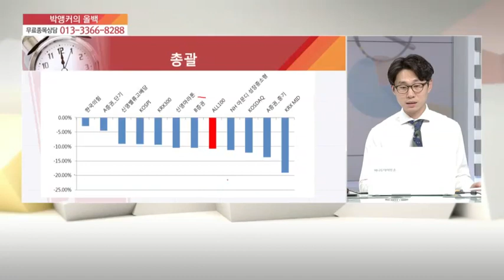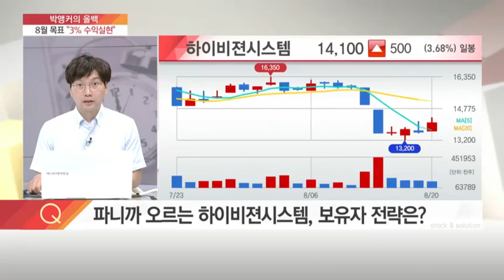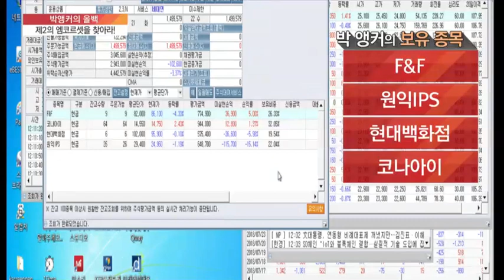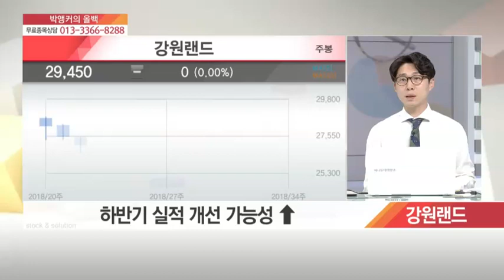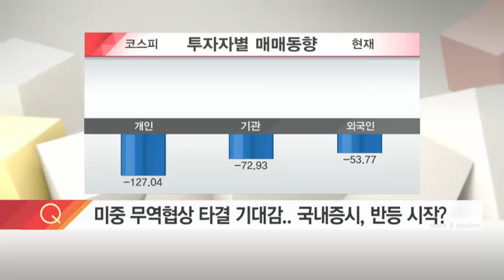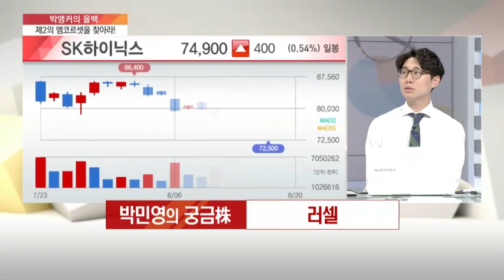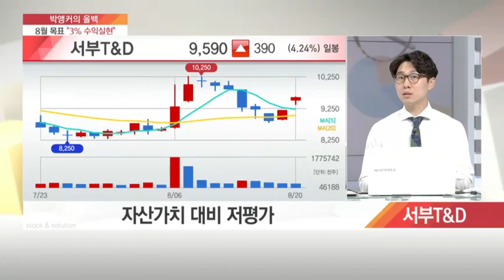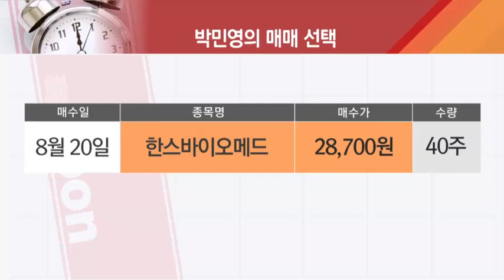[박앵커의 올백] 매도하니 다시 반등하는 하이비젼시스템… 보유자 전략은?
08/20 실전 12시 박민영의 SnS

Q. F&F 알다가도 모르겠다… A/S 전략은?

Q. 파니까 오르는 하이비젼시스템, 보유자 전략은?

* 두 남자의 종목
박제영 차장 : 강원랜드 서부T&D
권홍섭 주임 : 한스바이오메드 와이솔